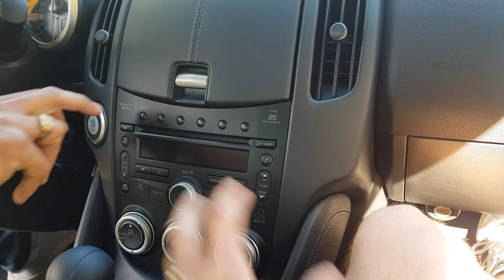Présentation, Test et Essai Nissan 370Z.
Suite au sondage Instagram, vous avez voulu le test de cette Nissan 370Z, eh bien il est enfin là. Quelques sueurs pour le propriétaire mais que de plaisir pour moi. Bon visionnage.